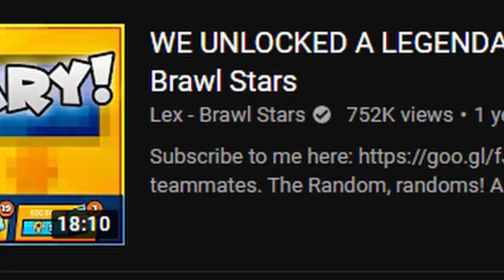Brawl Stars Secrets REVEALED by Lex and Kairos...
Today we spill our biggest Brawl Stars Secrets.

SOCIAL MEDIA!

Tribe Gaming:
►Tribe Discord: Discord.gg/tribegaming